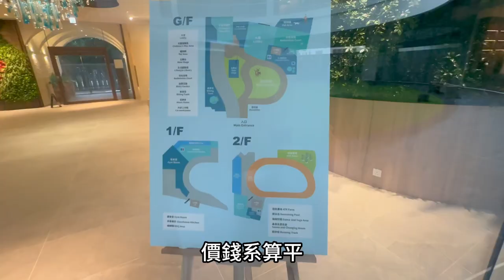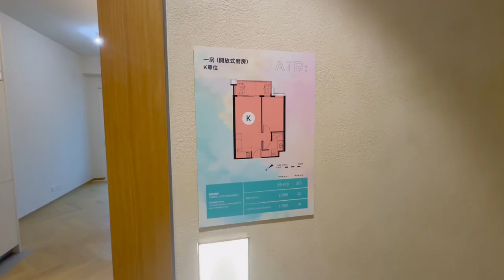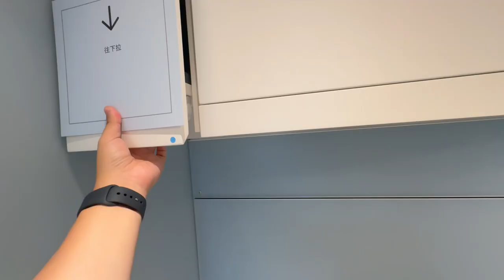西鐵上車盤 朗屏雨後 現樓實訪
雨後由星星地產發展
位於元朗宏業西街21號
提供335伙